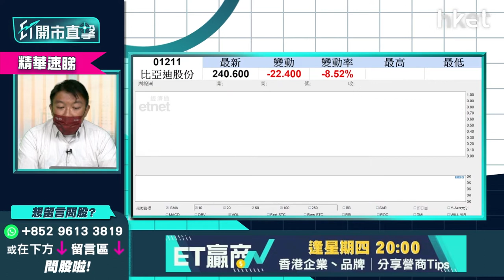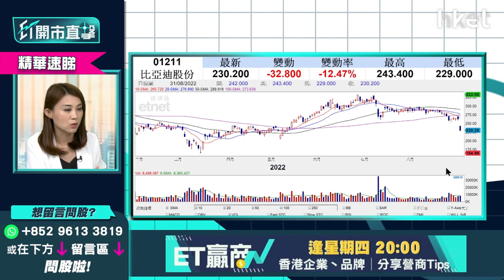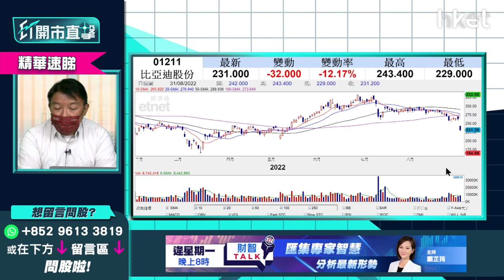【ET開市直擊】（精華）股神沽比亞迪1211怎解讀？散戶短綫自保策略速睇